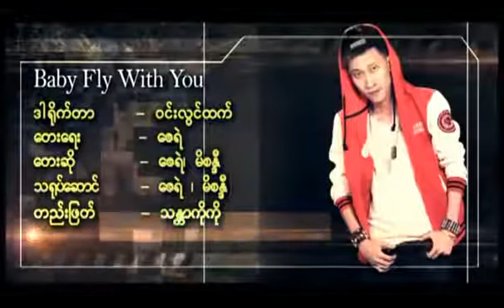Baby Fly With You Zay Ye Ft Mi Sandi Music Video